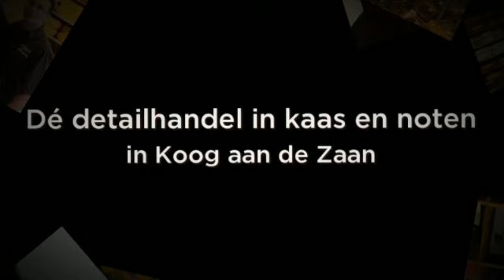Kaas van Faas Koog aan de Zaan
Kaas van Faas in Koog aan de Zaan is een detailhandel in kaas en noten. Voor meer informatie kunt u contact opnemen via 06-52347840, langskomen op Molenwerf 26, 1541WR in Koog aan De Zaan of een kijkje nemen op bovenstaande link.